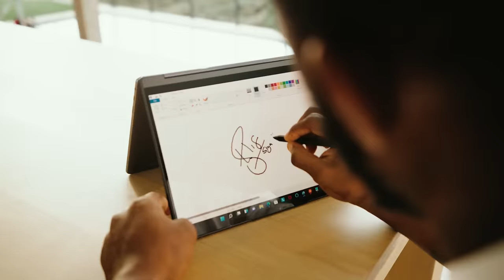Live Smarter with Siya Kolisi - Episode 1 Trailer